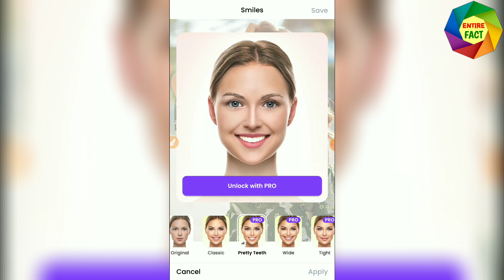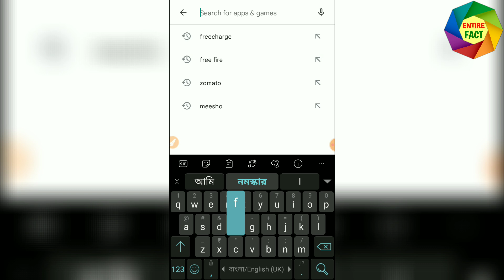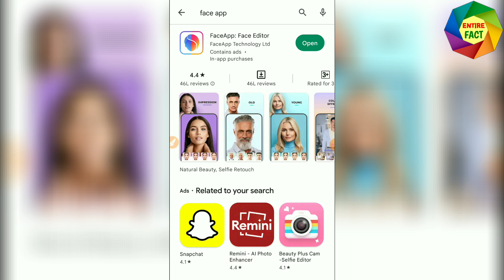Funny Photo Editing App | Best Funny Image Editor | One Click Photo Editor for Free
From this video you will know how to edit photos. Here we discuss about an App. Here you can edit funny photos.
The category of edit are -
1. Young Old Effect
2. Gender Effect
3. Face Effect and much more.